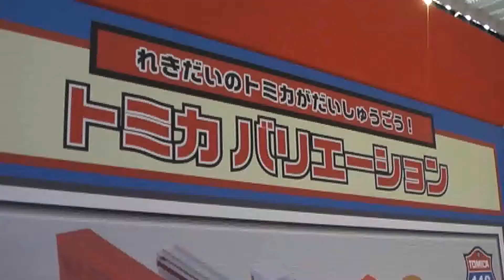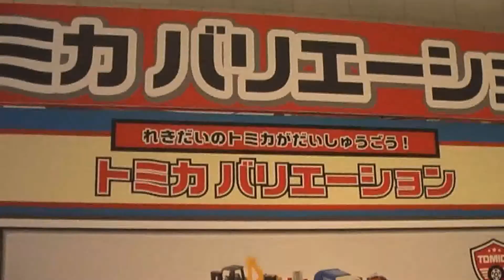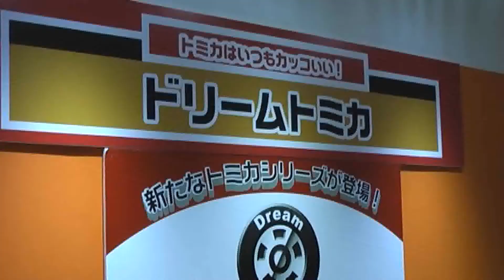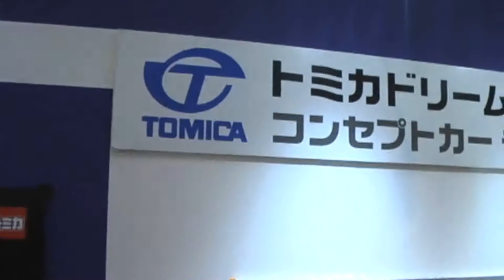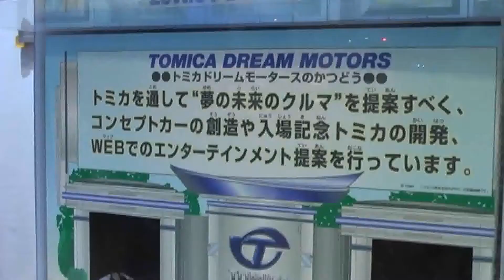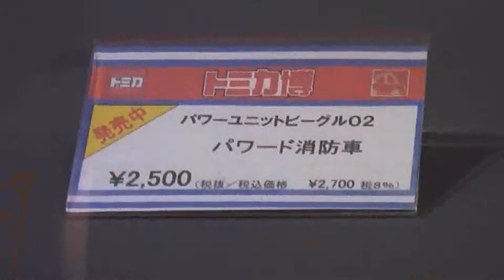トミカタウンのジオラマとプラレールのJR九州787系特急電車 Tomica Plarail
トミカタウンのジオラマと、そのまわりを走るプラレールのJR九州787系特急電車です。

トミカ博 in Osaka 2014から。レポート全編からのピックアップ動画です。会場は大阪南港にあるATCホール。大阪ではプラレール博もここで開催されます。

Tomica Diorama & JR Kyushu Series 787 Limited Express at Takara Tomy Tomica Exhibitions 2014 in Osaka Japan.